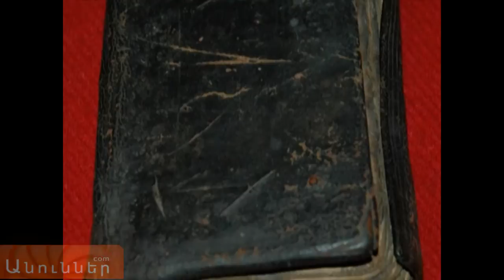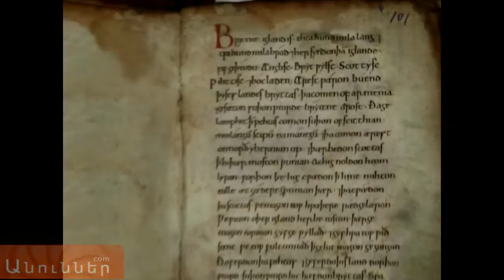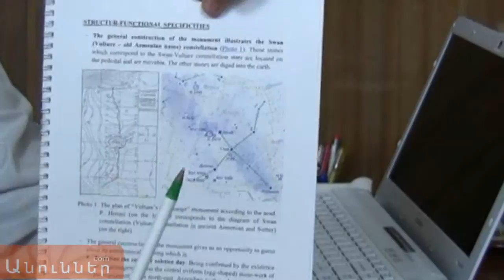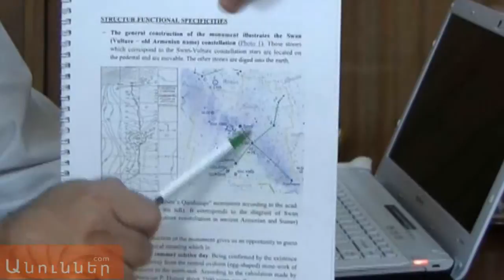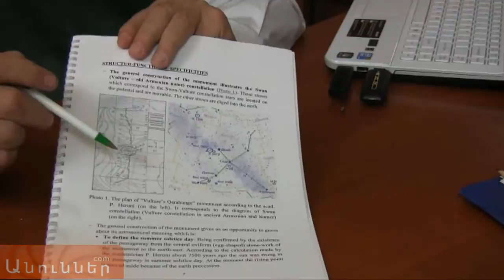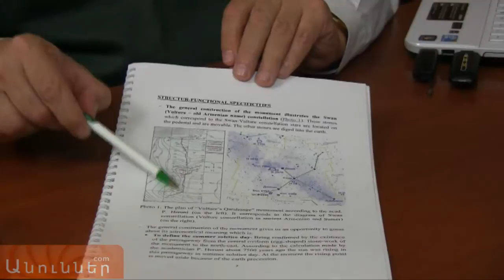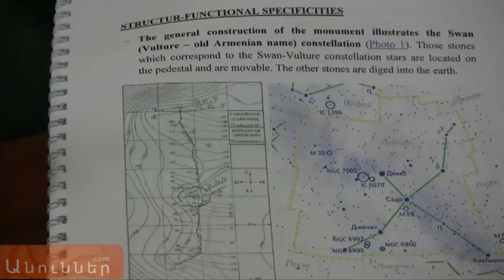Anunner.com - Interview with Vachagan Vahradyan part 1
Հարգելի այցելուներ.
- ի հյուրն է Վաչագան Վահրադյանը